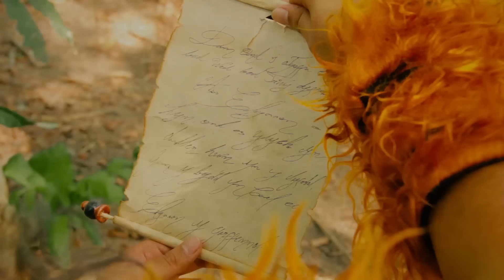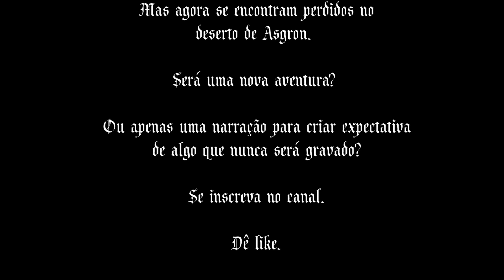COMO SURGEM OS FUNKS - CAP 24 ( Canal ixi )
CEZAR MARACUJA: ELGARON
ALAN RIBEIRO: CRIATURA
ISAÚ JUNIOR: FADA DE AGNAR

DIREÇÃO: BRUNO HEITOR (@BRUNO_HEITOR)
PRODUÇÃO: CANAL IXI
ROTEIRO: CANAL IXI
EDIÇÃO: BRUNO HEITOR
MAQUIAGEM: DAIGLYMAR LUCENA
ASSISTENTE DE PRODUÇÃO: DIOGO DEFANTE
NARRAÇÃO: BRUNO HEITOR

AGRADECIMENTOS:

BRUNA BARROSO
GLAUCIA MENEZES
VINÍCIUS NEVES
BRENO RIBAS
CAP 24
SHOW FANTASY
R. dos Limadores, 873 - Bangu, Rio de Janeiro - RJ, 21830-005